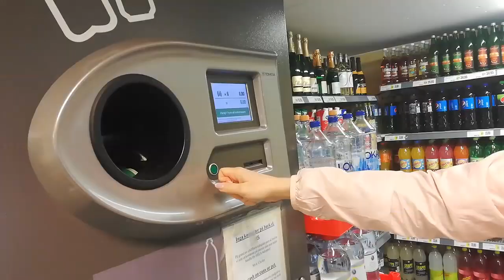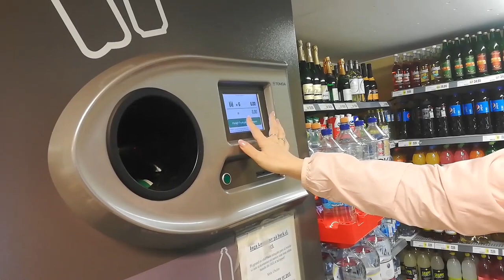Стокгольм. Город и вода